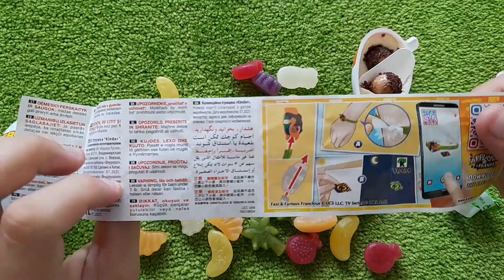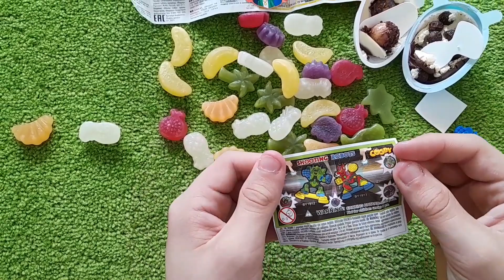Blue Chocolate Egg Kinder Surprise A Lot of Candy ( Haribo )